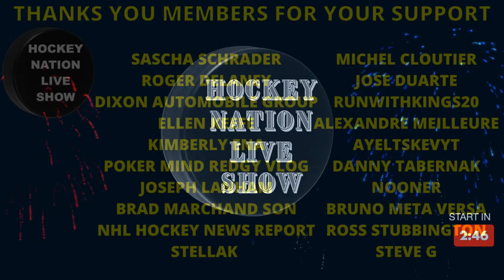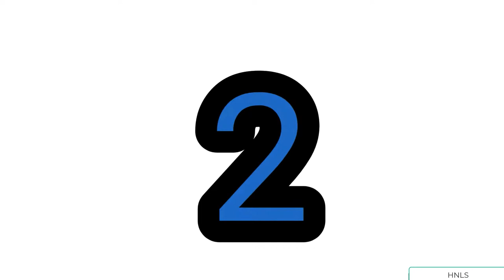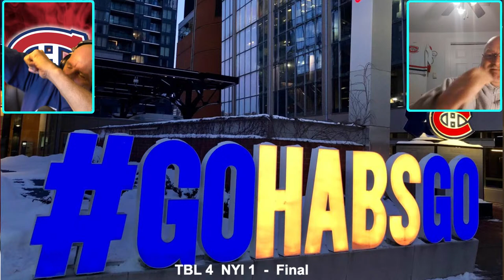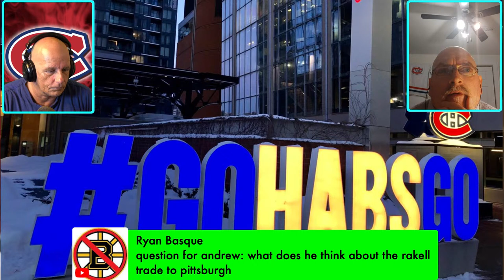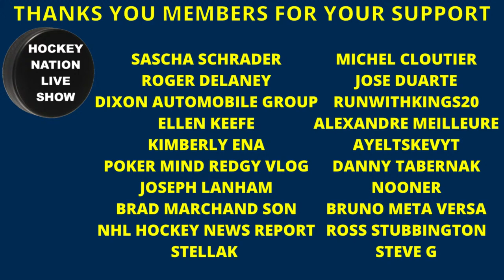PLAY-BY-PLAY NHL GAME MONTREAL CANADIENS VS NEW JERSEY DEVILS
COACH DOES ANOTHER LIVE STREAM NHL GAME PLAY-BY-PLAY BETWEEN THE MONTREAL CANADIENS VS NEW JERSEY DEVILS

FINAL SCORE:
MTL 2 VS NJD 3 SO

Hughes scores twice, Devils defeat Canadiens in shootout
Bratt extends point streak to seven games; R. Pitlick ties game with 42 seconds left for Montreal

 Jack Hughes scored two goals and the New Jersey Devils won 3-2 in a shootout against the Montreal Canadiens at Prudential Center on Sunday.

Yegor Sharangovich scored in the seventh round of the tie-breaker, and Nico Daws stopped Paul Byron to give the Devils the win.

Jesper Bratt had an assist to extend his point streak to an NHL career-high seven games, and Daws made 31 saves for New Jersey (24-37-5), which is 2-5-0 in its past seven games.

Cole Caufield had an assist, and Sam Montembeault made 30 saves for Montreal (18-37-11), which played the first of a four-game road trip.

Mike Hoffman thought he had won the game for Montreal with 54 seconds remaining in overtime on a breakaway, but it was ruled no goal following a video review that showed the puck hit the right post and left post before deflecting out.

Rem Pitlick tied it at 2-2 with 42 seconds left in the third period during a 6-on-5. Christian Dvorak had the primary assist with a no-look backhand pass from the slot to find Pitlick alone at the right post.

Hughes made it 1-0 at 19:16 of the first period after stealing a pass attempt by Montembeault in the right circle and scoring on a wrist shot. He extended New Jersey's lead to 2-0 at 14:16 of the second period with a wrist shot from the right circle on the power play.

Josh Anderson cut the lead to 2-1 at 17:36 on a tip-in from the slot just as a penalty to Devils defenseman Jonas Siegenthaler expired.

WE THANKS OUR MEMBERS FOR THEIR SUPPORT:
MICHEL CLOUTIER
JOSE DUARTE
RUNWITHKINGS20
ALEXANDRE MEILLEURE
AYELTSKEVYT
DANNY TABERNAK
NOONER
BRUNO META VERSA
ROSS STUBBINGTON
STELLA K
STEVE G
SASCHA SCHRADER
ROGER DELANEY
DIXON AUTOMOBILE GROUP
ELLEN KEEFE
KIMBERLY ENA
POKER MIND REDGY VLOG
JOSEPH LANHAM
BRAD MARCHAND SON

Anaheim Ducks
Arizona Coyotes
Boston Bruins
Buffalo Sabres
Calgary Flames
Carolina Hurricanes
Chicago Blackhawks
Colorado Avalanche
Columbus Blue Jackets
Dallas Stars
Detroit Red Wings
Edmonton Oilers
Florida Panthers
Los Angeles Kings
Minnesota Wild
Montreal Canadiens
Nashville Predators
Ottawa Senators
Philadelphia Flyers
Pittsburgh Penguins
San Jose Sharks
Seattle Kraken
Vancouver Canucks
Vegas Golden Knights
Washington Capitals
Winnipeg Jets